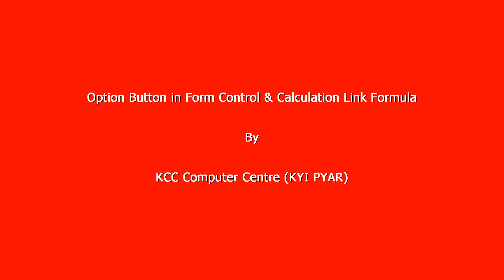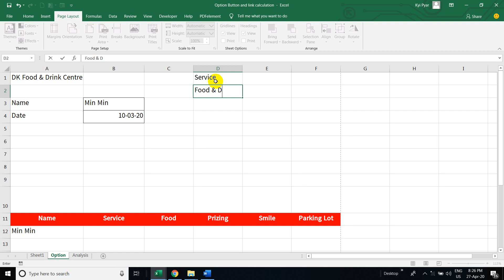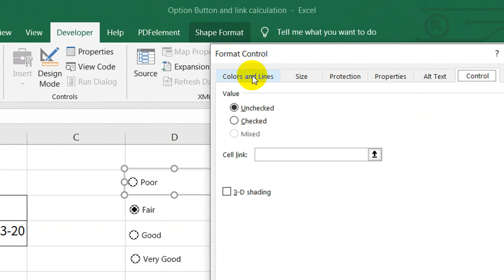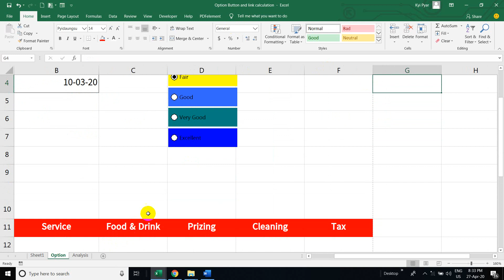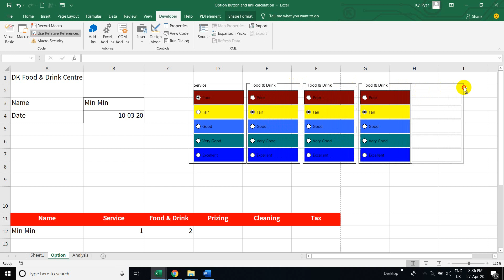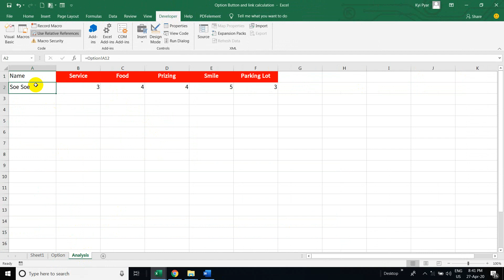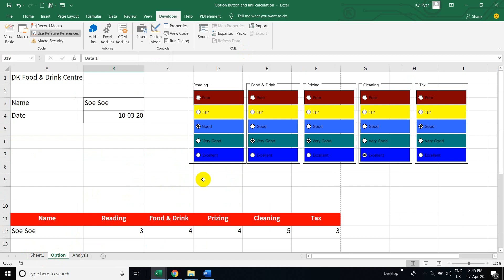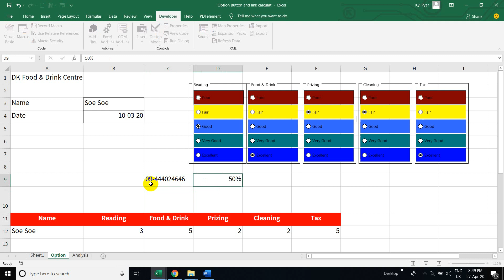Excel မှာ Option Button ထည့်သွင်းနည်း နှင့် Link ချိတ်ပြီး Formula တွက်ချက်နည်း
Excel မှာ Option Button ထည့်သွင်းနည်း နှင့်
Link ချိတ်ပြီး Formula တွက်ချက်နည်း

မေးထားသူများအတွက် ...

နမူနာ လေ့လာဖို့ သင်ခန်းစာလေး
ဝေမျှပေးလိုက်ပါတယ် ...

အဆင်ပြေပါစေရှင် ...
Kyi Pyar (KCC Computer)

အခုလို အားလပ်ချိန်မှာ
အိမ်မှာနေရင် လေ့လာလိုသူများအတွက်

စနစ်တကျ လေ့လာနိုင်မယ့် အွန်လိုင်းသင်တန်း (၇) ခု
ရှိနေပါပြီ

April - 10 ရက်အတွင်းမှီရင် - ၅၀ % လေး
ရပါဉီးမယ် ရှင် ...